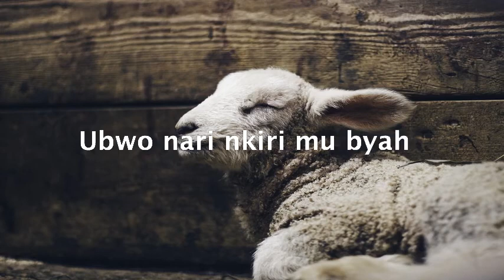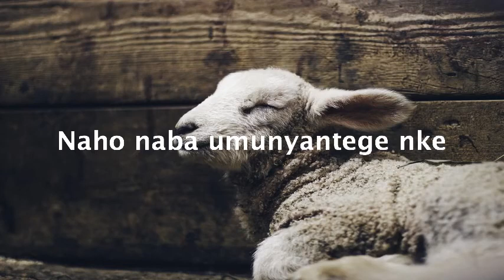Iyo ndebesheje Ukwizera by Brother Josue ft Joy